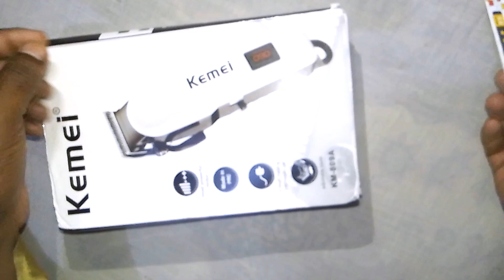meesho unboxing packet. Paisa vasool product. isase achcha kuchh nahin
meesho packet unboxing. Flipkart packet unbox. unboxing video. trimmer unboxing.. best trimmer. kemi trimmer. 809 Kami brand trimmer sabse achcha trimmer meesho